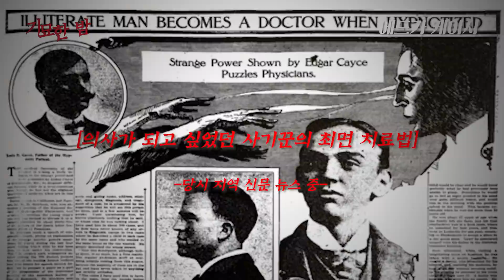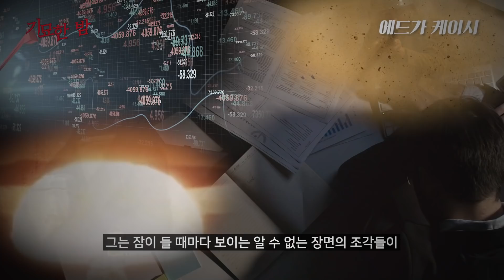전세계의 모든 비극을 미리 예언한 남자 [미스터리]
20세기 최고의 예언가라고 불리는 에드가 케이시

그는 어째서 이런 능력을 가지게 되었으며

어떤 사건들을 예언하였을까요?